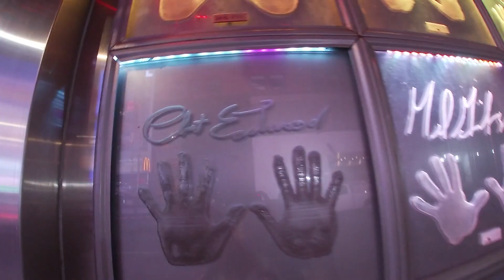United States of America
Putovanje istočnom stranom Amerike, istraživanje New Yorka, Washingtona i Philadelphie. + Konačno uspinjanje na krunu Kipa slobode! :)